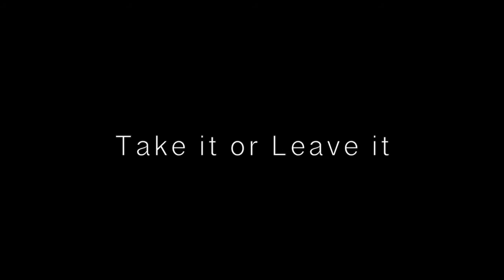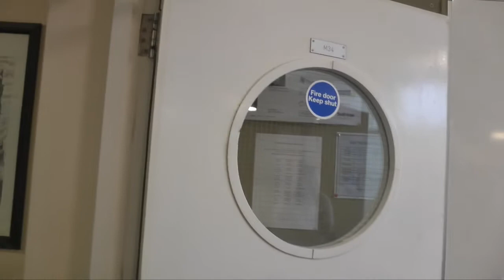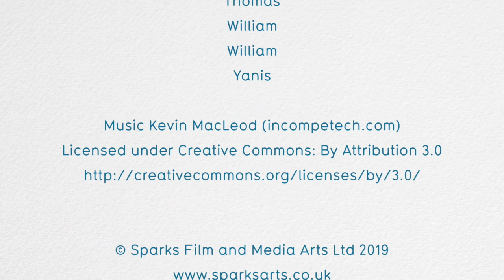Dulwich College Short Films